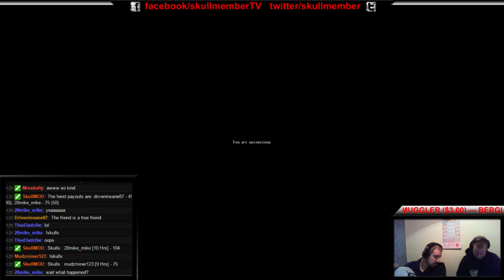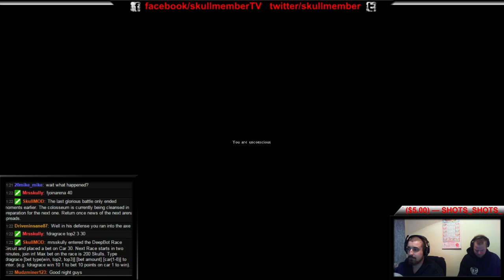dellie and his axe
this dude is scary with an axe !!!